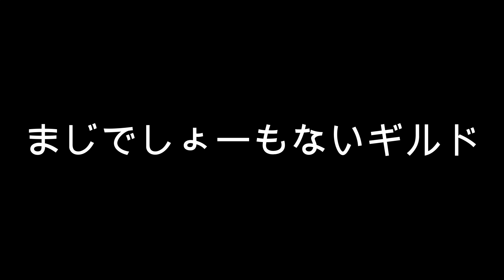【黒い砂漠】閲覧注意！ギルド、「わたしははるかちゃん」に物申す。全プレイヤーが思っていること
Q こういう動画は今後もあがる予定ですか？
A 不明と気分